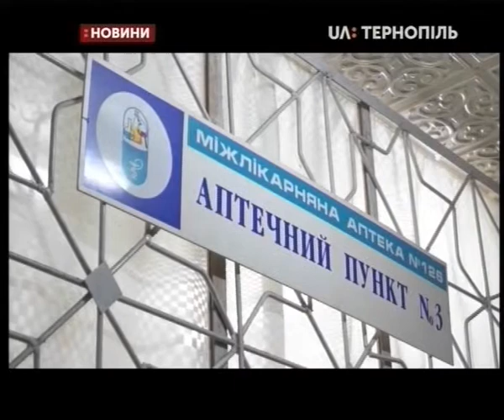14.05.2019. Новини. 19:00